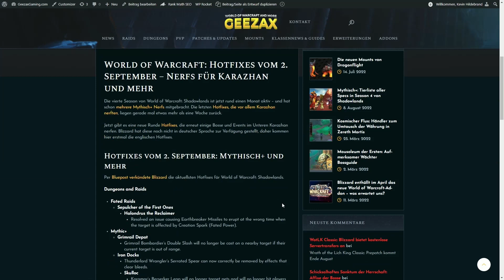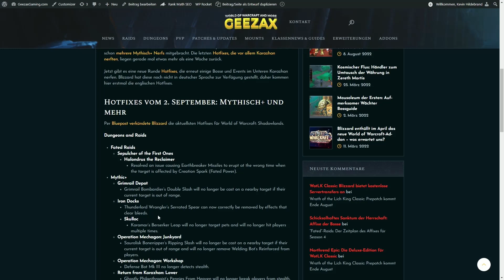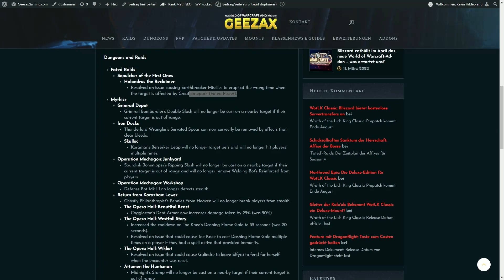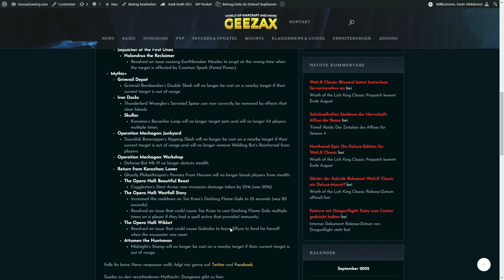World of Warcraft Hotfixes: Mehr Nerfs und Anpassungen für Karazhan! Bugfixes im Mythisch+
Wir haben eine frische Ladung Hotfixes für World of Warcraft: Shadowlands.